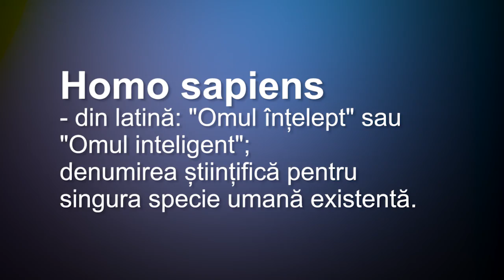RĂP HIP HOP pentru ILAN ȘOR